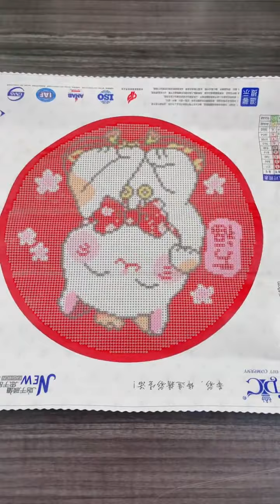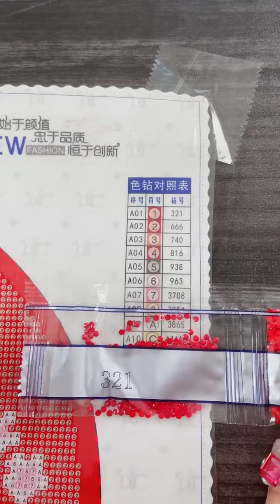Follow the video step by step to make your own diamond painting~